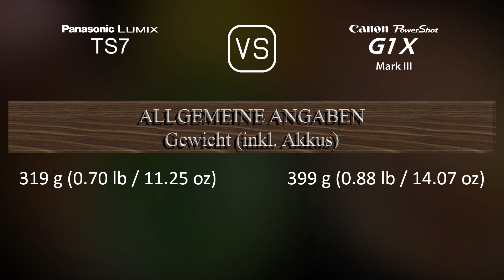Panasonic Lumix TS7 vs. Canon PowerShot G1 X Mark III: Ein Vergleich der technischen Daten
Dieses Video gibt einen Überblick über die Panasonic Lumix TS7 und die Canon PowerShot G1 X Mark III in einem parallelen Technikdatenvergleich (comparison of specifications). Vielen Dank fürs Zuschauen.

00:25 EINFÜHRUNG
00:33 KAMERAGEHÄUSE
00:40 BILDSENSOR
01:01 BILD
01:16 OPTIK & FOKUS
01:55 BILDSCHIRM
02:13 SUCHER
02:27 FOTOGRAFISCHE FUNKTIONEN
03:20 VIDEOGRAFISCHE FUNKTIONEN
03:35 SPEICHERUNG
03:38 KONNEKTIVITÄT
04:03 ALLGEMEINE ANGABEN
04:21 SONSTIGE FUNKTIONEN